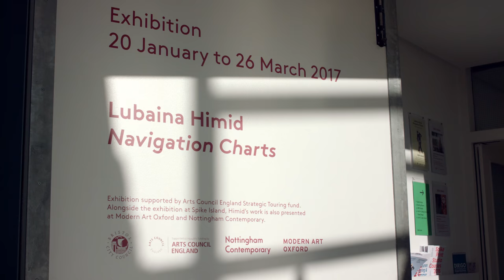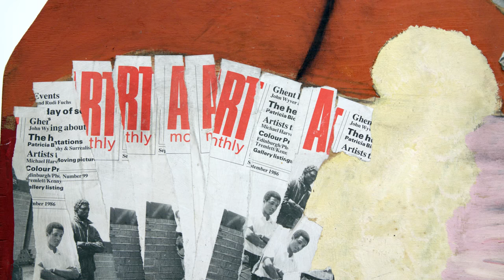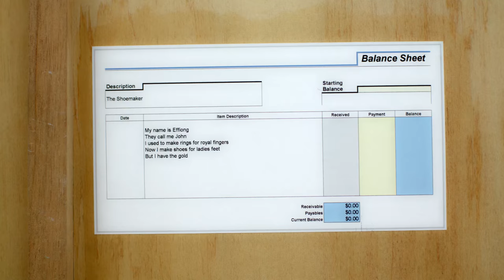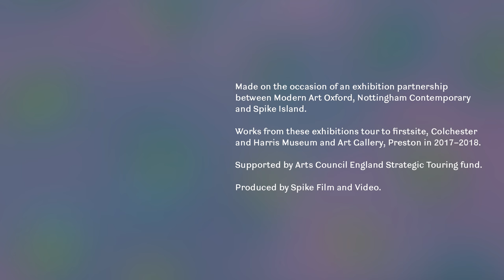Lubaina Himid | Three works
Artist Lubaina Himid discusses work from her exhibitions at Modern Art Oxford, Nottingham Contemporary and Spike Island, Bristol.

Born in Zanzibar in 1954 and brought up in Britain, Himid was a pioneer of the Black Arts Movement. Her work examines the experience of people of the diaspora and their contribution to history and culture.

Trained as a theatre designer, Himid went on to curate several important exhibitions focused on the work of Black British artists, alongside her own work as an artist.

This film was commissioned as part of a national tour of Lubaina Himid’s work funded by Arts Council England’s Strategic Touring fund.